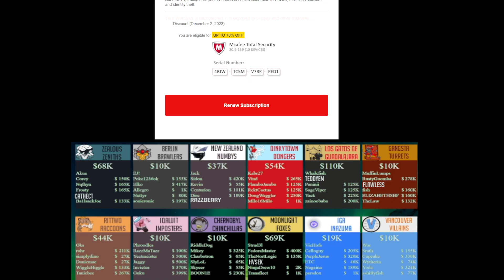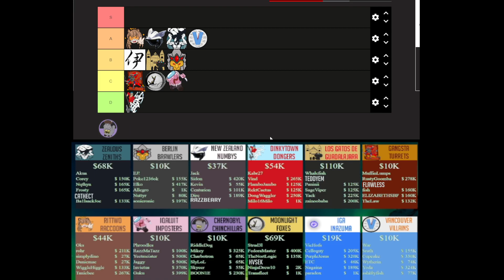The Smelly GOON1Es Podcast | Episode 2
Desk: Paninii, BOON1E, RiddleDog, Nuttyr